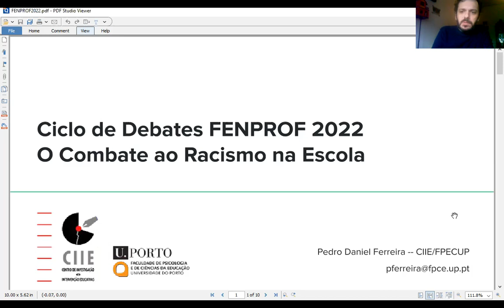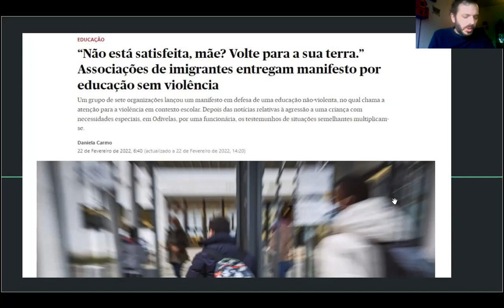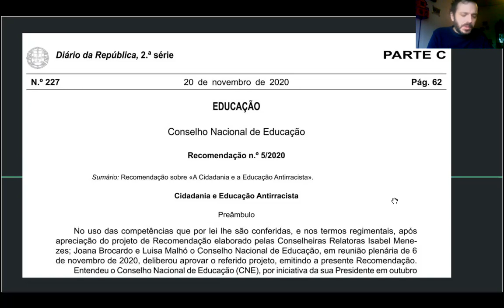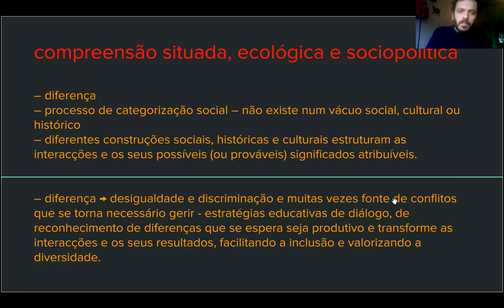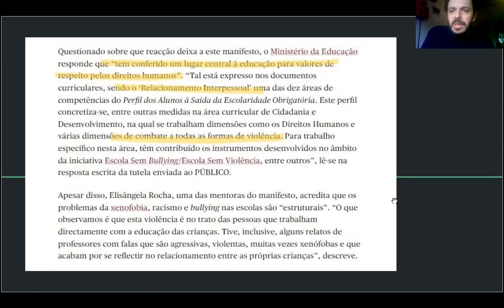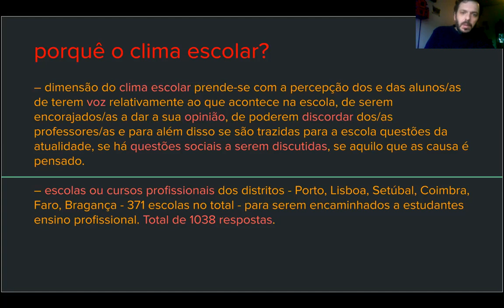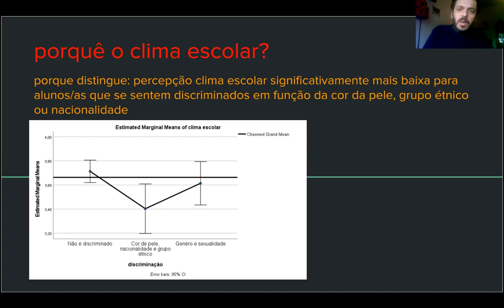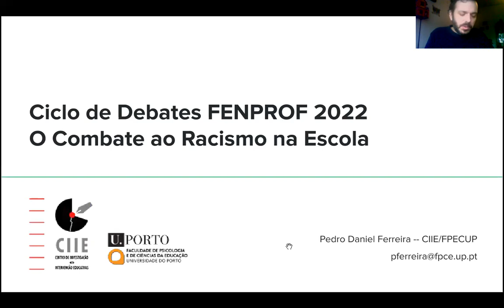Pedro Ferreira - "O combate ao racismo começa na escola"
Intervenção de Pedro Ferreira, do Centro de Investigação e Intervenção Educativas da Universidade do Porto, no terceiro debate do ciclo "Escola que ensina, educa, respeita e forma cidadãos/ãs: os/as docentes no centro das respostas", promovido pela FENPROF ao longo do primeiro semestre de 2022.